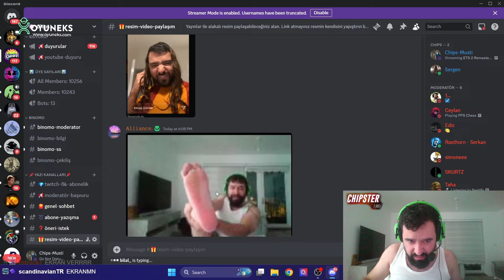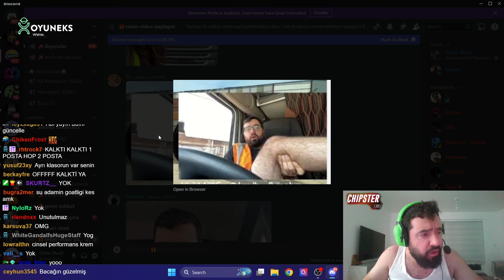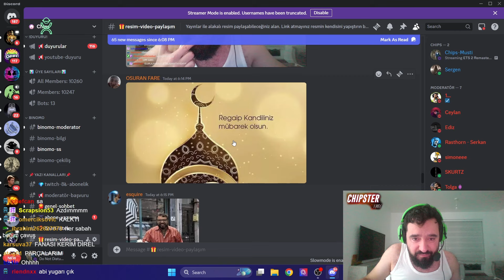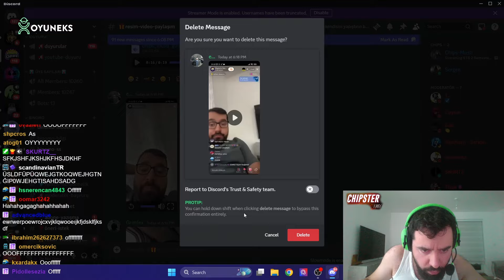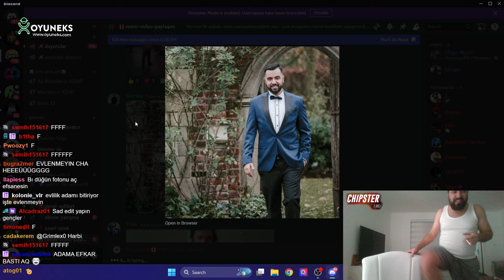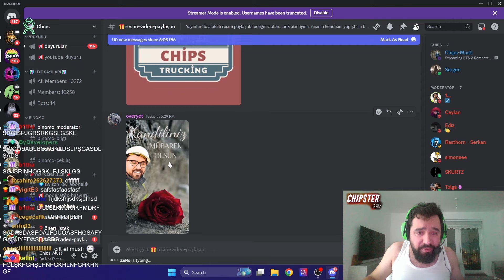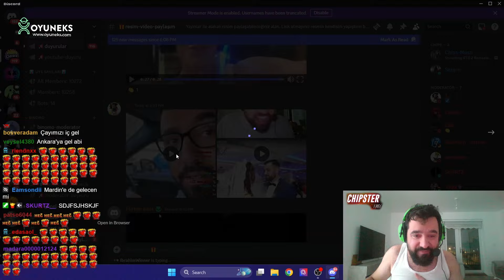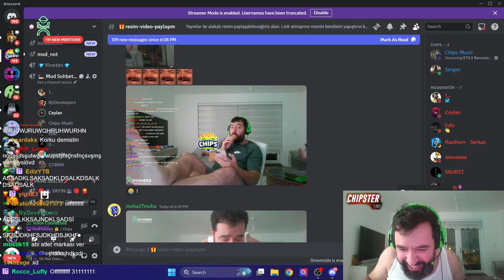CHIPS DISCORD DAN GELEN RESİMLERE BAKIYOR #4